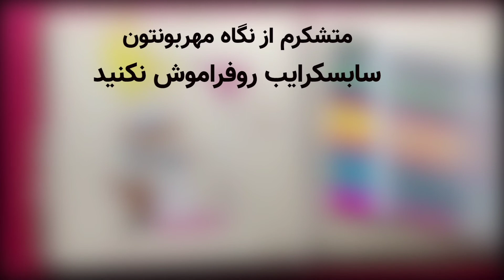آموزش نقاشی با مداد رنگی : چطور نقاشی ساده بکشیم| how to drawing with color pencils | copen art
سلام...خیلی وقت بود با مدادرنگی نقاشی نکشیده بودم. بالاخره طلسم رو شکوندم و دست به کار شدم.
کارتون آزمایش های دکستر که یادتون هست. با خواهر اعصاب خورد کنش 😁 جفتشون رو کشیدم.

امیدوارم شما هم از این سبک ویدیو ها خوشتون بیاد.

وسایل که استفاده کردم:

مداد  6b
مدادرنگ کلاسیک فابرکستل

Hi ... I haven't painted with a pencil for a long time. I finally broke the spell and got to work.
Dexter's Laboratory Cartoons that you remember. his sister make me crazy but I drew both of them.

Materials used:

pencil 6b
faber castell classic colored pencils